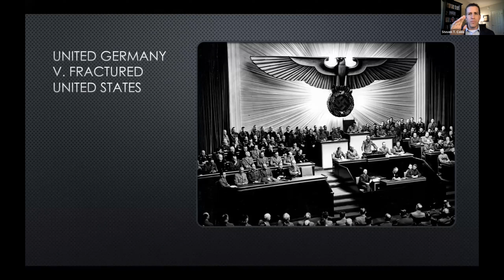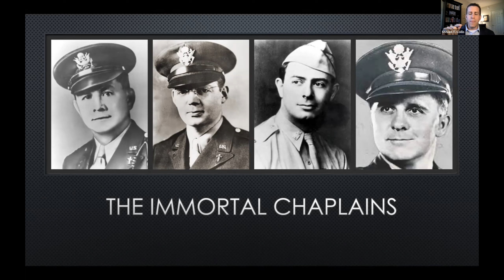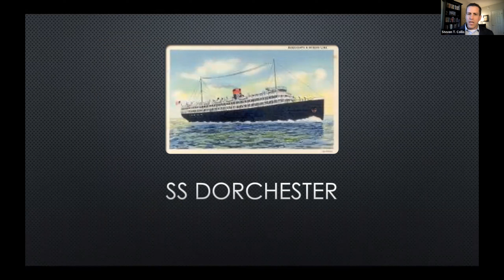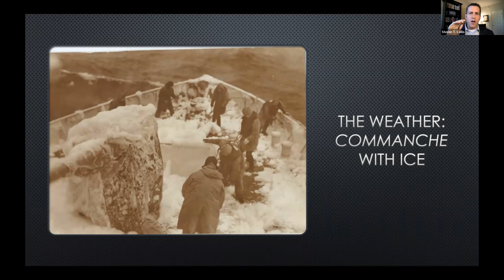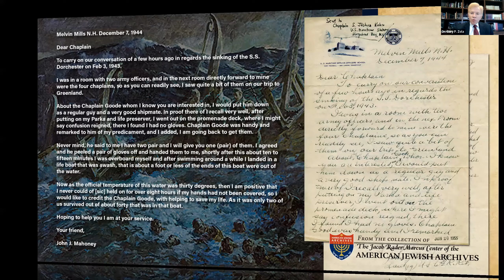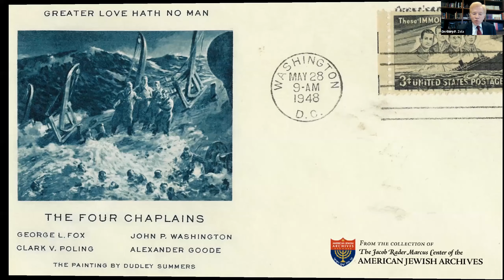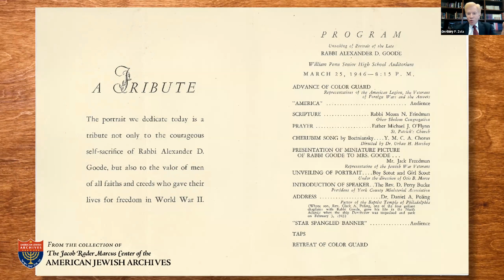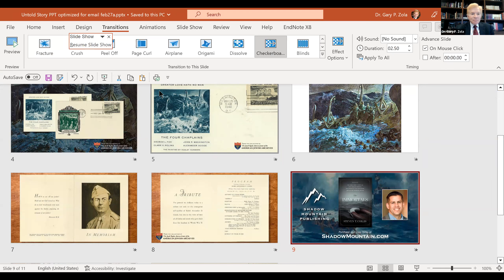The Untold Story of the Dorchester Tragedy, 2023 February 27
Webinar featuring Steven T. Collis, author of the book The Immortals, on World War II hero Charles Walter David, Jr., the sinking of the Dorchester, and an awe-inspiring rescue. Includes special guests Sarah David, granddaughter of Charles Walter David Jr., and Gale and Adam Artigliere, daughter and grandson of Robert Anderson, who was rescued by David. [DV-603]